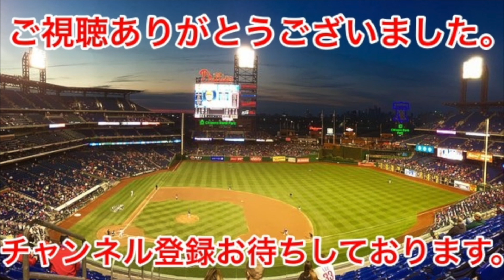おしゃべりが大好きな阪神タイガース平田二軍監督と中日ドラゴンズ小笠原二軍監督【プロ野球 2019】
ナゴヤドーム 中日ドラゴンズvs阪神タイガース(ウエスタン・リーグ公式戦)

皆様に"もっと観たい"と思っていただける動画を作ります。

阪神タイガース　江越大賀が中日吉見から豪快なホームラン！「江越のパワーはえぐいな…」【プロ野球 2019】

豪快なスイングが魅力の阪神タイガースの中谷将大！対中日ドラゴンズ戦！【２軍戦】

原口文仁 登場で場内大歓声！ホームラン！ベンチ全員がスタンディングオベーションで祝福！

オールスターゲーム2019第1戦 阪神タイガース 代打原口文仁で大歓声、応援歌&チャンスわっしょい、ホームランで更に大歓声

【アイヤー！】オールスターゲーム2019第1戦 阪神タイガース ヒッティングマーチ2番（打席：近本光司）&ファンによるアカペラのチャンス襲来 東京ドーム